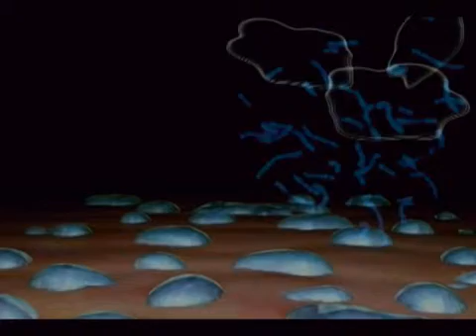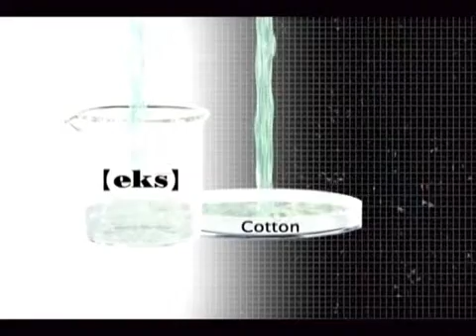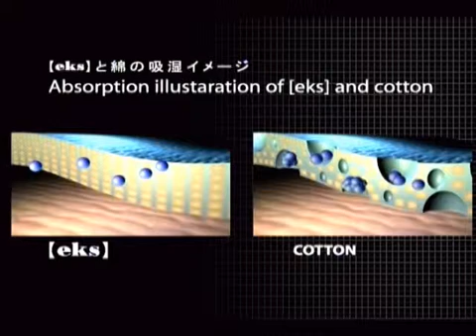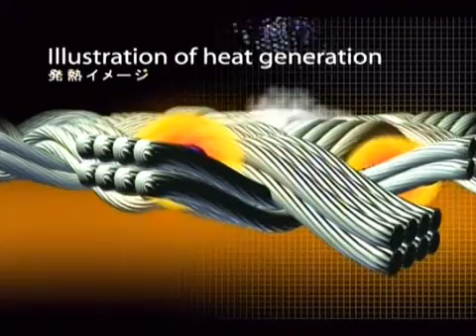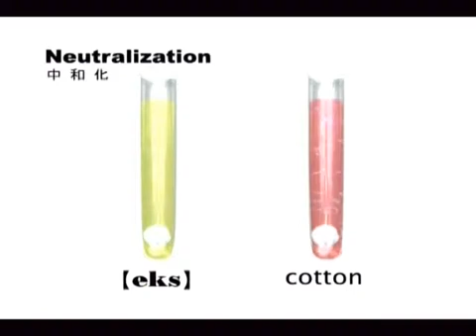Functional Textile - EKS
A heat-generating fiber for cold weather gear.